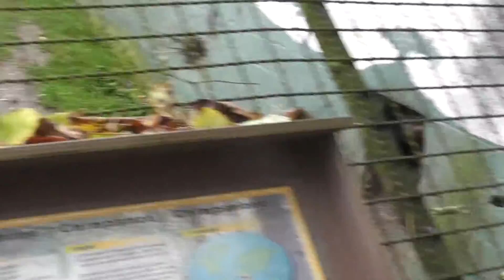Olmense Zoo 2015